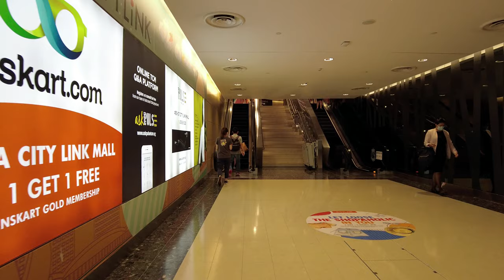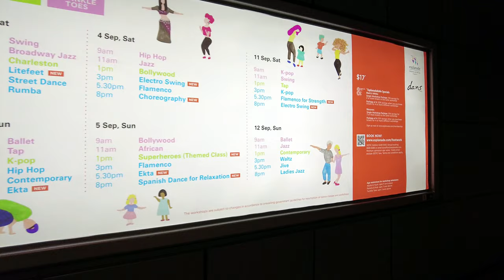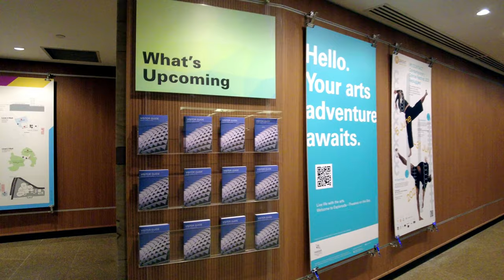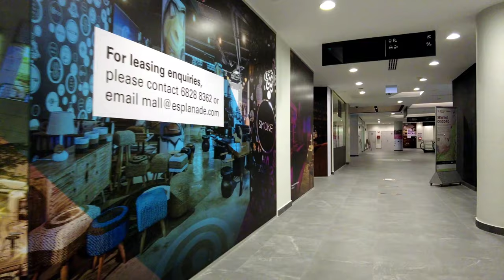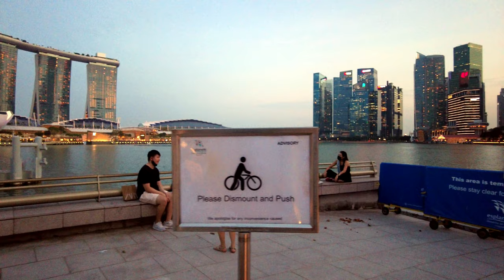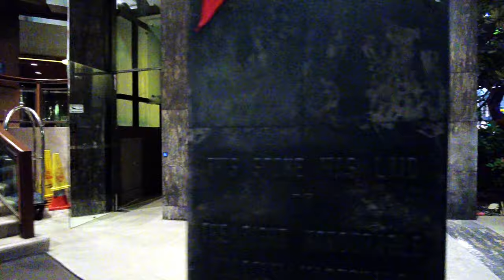Singapore Tour | CityLink Mall | Esplanade | Marina Bay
Enjoy walking around Singapore CityLink Mall, Esplanade and Marina Bay  filmed in  July 2021. This walking tour covers Esplanade, Esplanade – Theatres on the Bay,​ Marina Bay Skyline, Jubilee Bridge, Merlion Park, One Fullerton, Fullerton Bay Hotel, OUE Bayfront,ASCOTT, Singapore Momentum Sculpture, Marina Blvd and  Raffles Place MRT station. For the best experience, be sure to watch this video with headphones.

Timestamp

00:00​ CityLink Mall
07:29​ Esplanade
16:31 Esplanade – Theatres on the Bay
18:32 ​ Marina Bay Skyline
 20:43 Jubilee Bridge
 23:09 Merlion Park
 26:25 One Fullerton
 29:08 Fullerton Bay Hotel
 33:20 OUE Bayfront
 34:27  ASCOTT
 35:14 Singapore Momentum Sculpture
36:00 Marina Blvd
38:00 Raffles Place MRT station